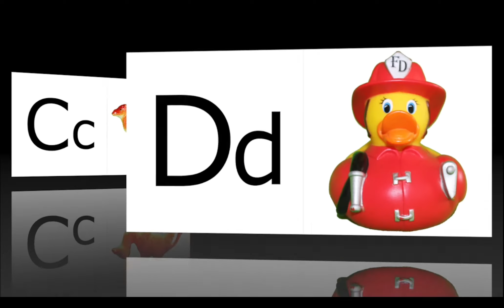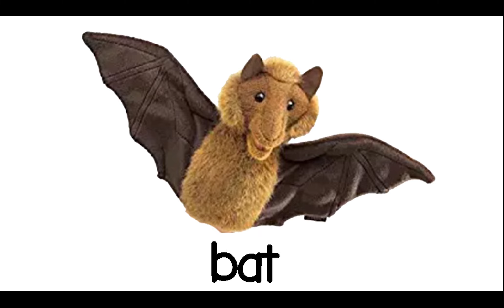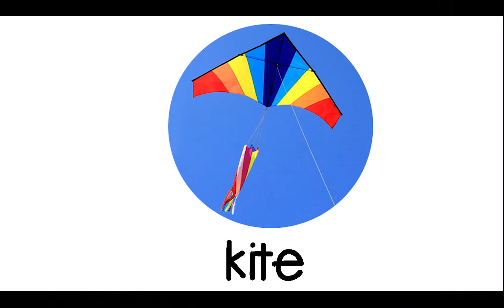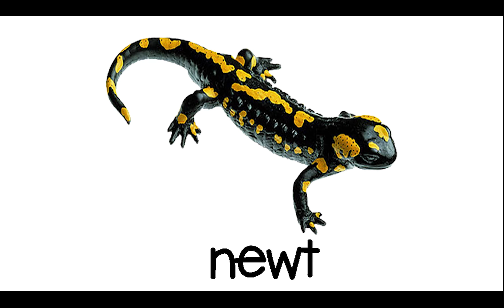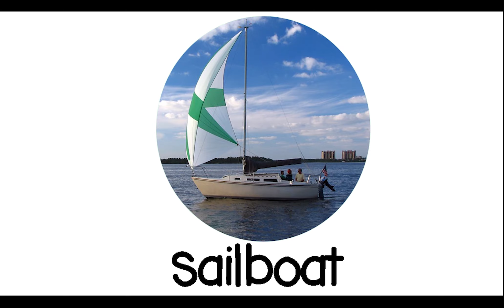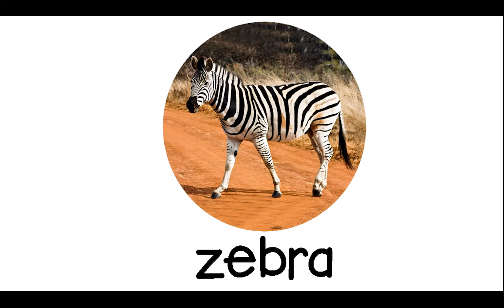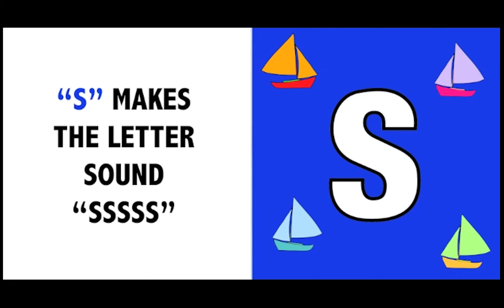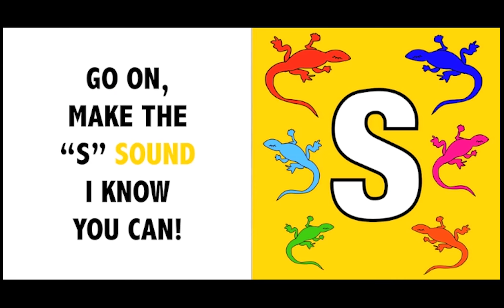Phonics Songs Preschool Playlist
Learn with our Phonics songs and letter sounds for the entire alphabet! Easy listening for parents and teachers.

00:00 ABC Song Image Overview
00:33 ABC Song Larger Letters
01:02 Letter Sounds with Animals
02:15 ABC Song with Animals
02:43 Phonics - Complete Alphabet - Call and Response Song
08:02 The Letter S Song